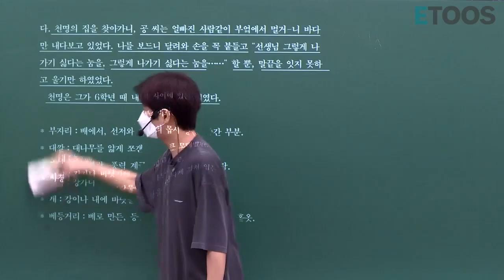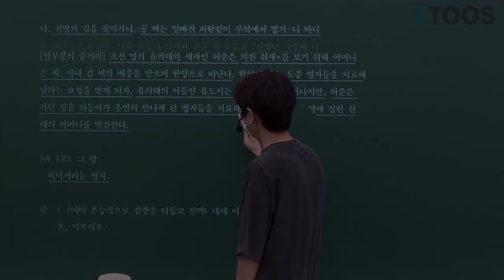썰강_백만으로 가는 길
멀고도 머~~~언

100만 유튜버로 가는길.